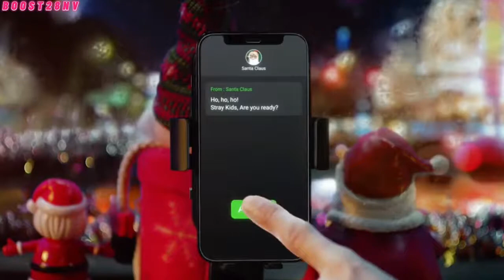HOW YOU LIKE THAT x CHRISTMAS EVEL (MASHUP)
STRAY KIDS x BLACKPINK